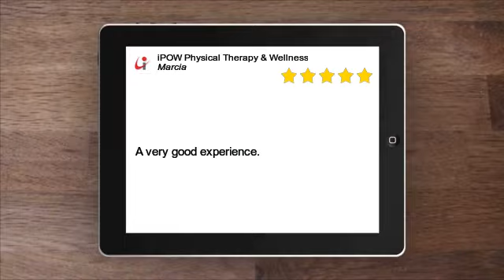iPOW Physical Therapy & Wellness Great 5 Star Review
A very good experience.